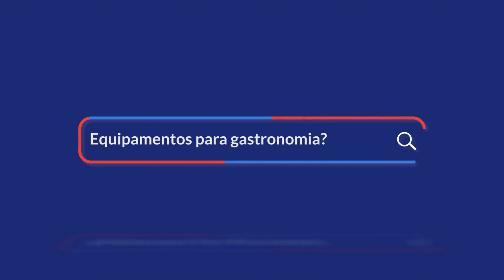Chapa Comercial Marchesoni, peça a sua na loja A Exclusiva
As chapas da linha Comercial Marchesoni destacam-se pelo melhor custo benefício do mercado. Fabricadas em aço inox escovado, possuem queimadores em alumínio que não enferrujam, botões reguláveis da vazão de gás e gaveta coletora de óleo. São perfeitas no preparo dos famosos lanches prensados. São indicadas para bares, lanchonetes, restaurantes, trailers, food trucks, hotéis, comércio ambulante e cozinhas em geral.
Botão de regulagem de chama
Visor de chama
Gaveta de óleo
Queimadores em alumínio

Ficamos na Rua Professor João da Costa Viana, 1473 - Cidade Jardim - São José dos Pinhais.

Ou faça seu pedido sem sair de casa.

Sigam nosso canal no Youtube @aexclusivasjp